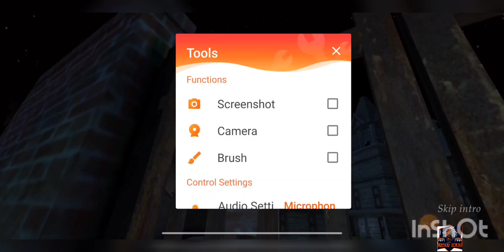granny chapter 3 escaped!